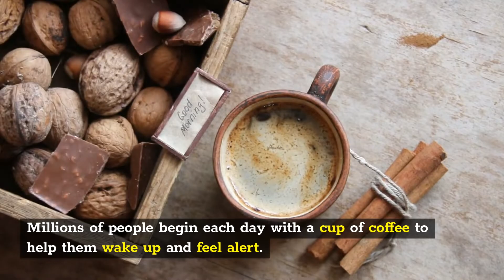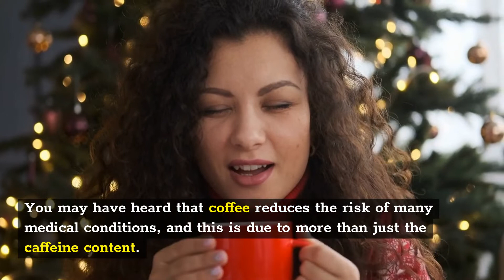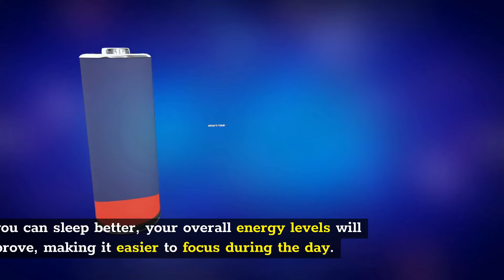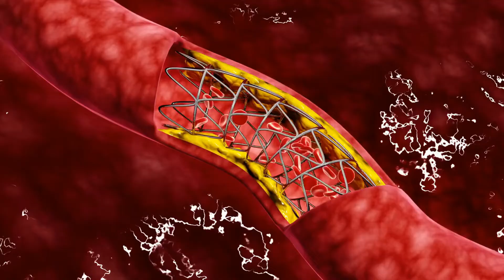The Top 5 Health Advantages of Decaf Coffee You Shouldnt Ignore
In today's video, we'll go over The Top 5 Health Advantages of Decaf Coffee You Shouldn't Ignore. When it comes to coffee, the term "decaf" is usually met with scorn. However, it contains all of the components of a regular coffee without the caffeine, allowing you to enjoy its flavor without the risk of side effects.
Here I have linked you some more suitable products that will help you live a healthier lifestyle:

On this channel you will find health information and health tips for a healthy living.
Because a healthy lifestyle is very important so that you can grow old and healthy.

Please note: The materials and information contained on the Healthy Lifestyle channel, are provided for general and educational purposes only and do not constitute legal, medical or other professional advice on any subject. None of the information on our videos is a substitute for diagnosis and treatment by your physician.  Always seek the advice of your physician or other qualified healthcare provider before starting any new diet or treatment and when you have questions about a medical condition. If you have or suspect a medical problem, contact your doctor immediately.